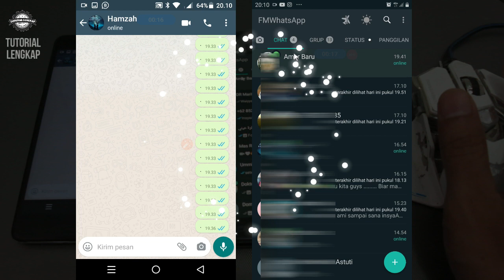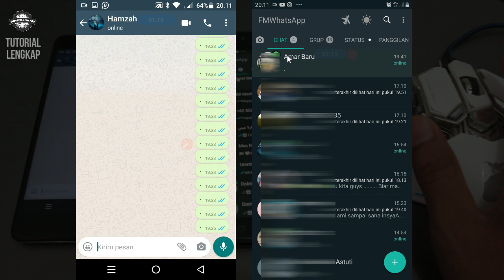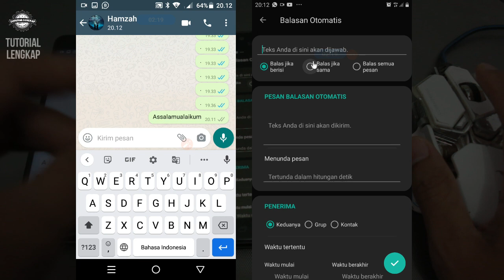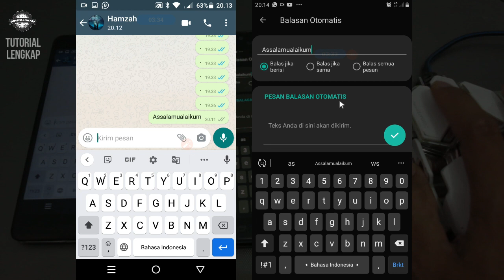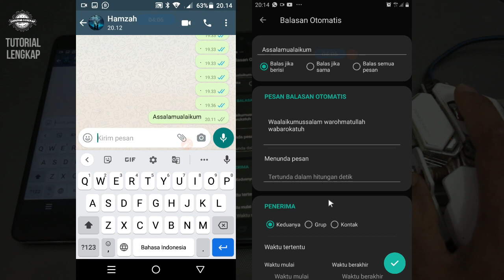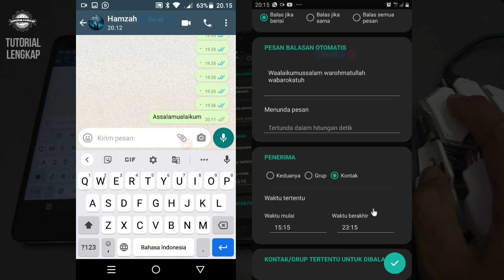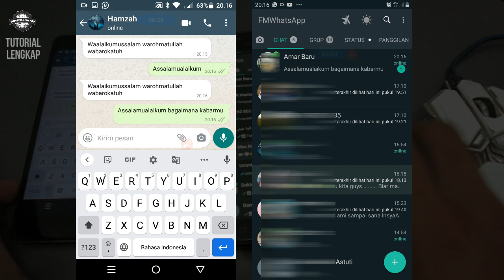Balas Otomatis Tanpa WA Bisnis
dalam video ini saya menampilkan cara setting balas otomatis tanpa wa bisnin.
syarat harus menggunakan wa mod. (aplikasi terbukti aman)
setelah masuk link pilih FM whatsApp dan download